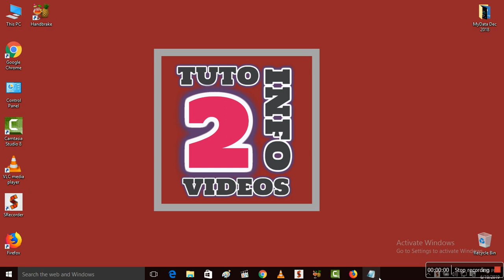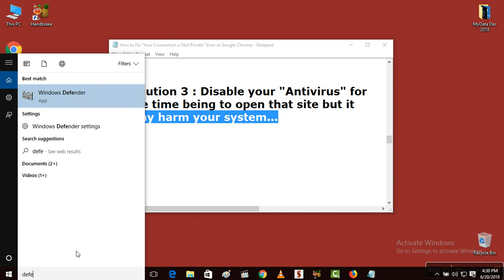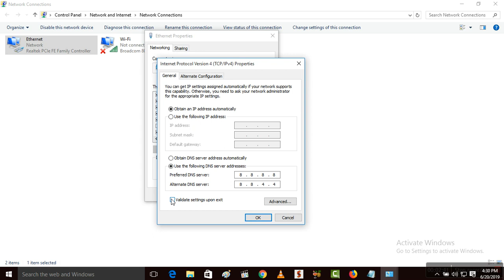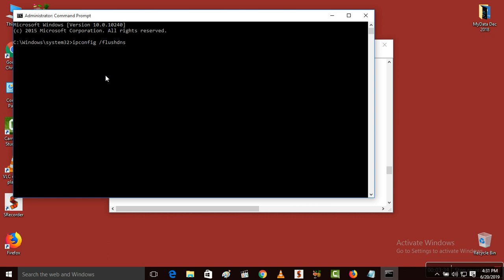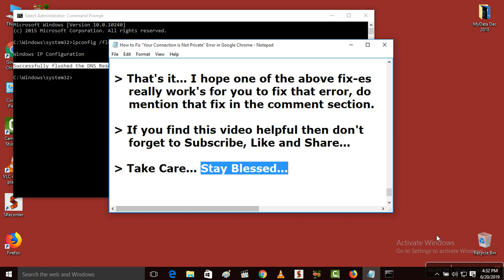How To Fix Your Connection Is Not Private Error In Google Chrome Browser (Easy Way)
Hi Friends... This video tutorial is about "How To Fix Your Connection Is Not Private Error In Google Chrome Browser (Easy Way)".

Solution 1 : Set Correct "Date & Time" of your PC/Laptop...
After that refresh the web page & see it work's or not.

Solution 2 : Clear all Browsing History like Cookies, Caches etc...

Solution 3 : Disable your "Antivirus" for the time being to open that site but it may harm your system.

Solution 4 : Change DNS Server Addresses.
Preferred DNS Address : 8.8.8.8
Alternate DNS Address : 8.8.4.4
Tick the "Validate" Box & then hit "OK"

Solution 5 : Open "Command Prompt" as Administrator...
Execute below mention cmd...
Cmd is : ipconfig /flushdns
& then press enter key to start the execution of the cmd.